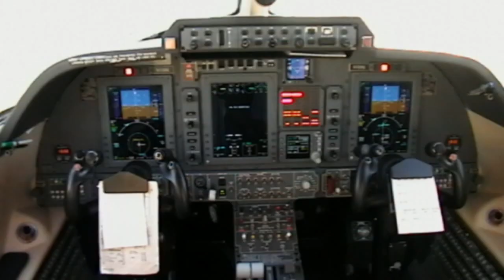Piaggio P-180 Avanti prep/engine start up/taxi/and take off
Fying out of TMB (Kendall Tamiami Executive Airport)with the slick looking Piaggio P-180 Avanti